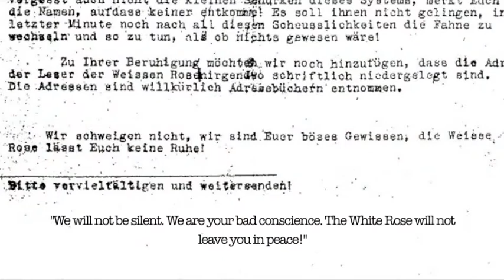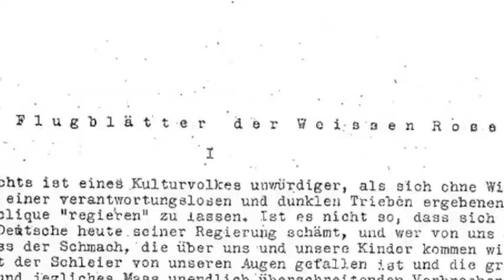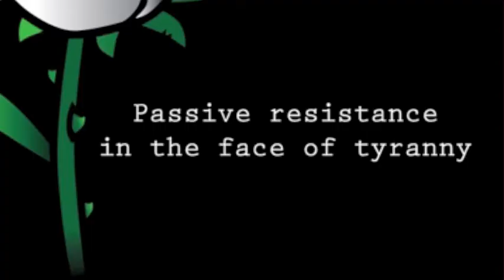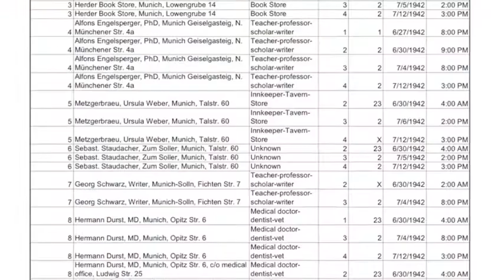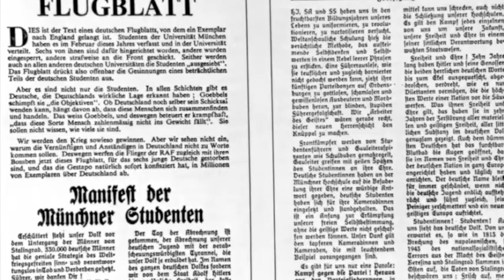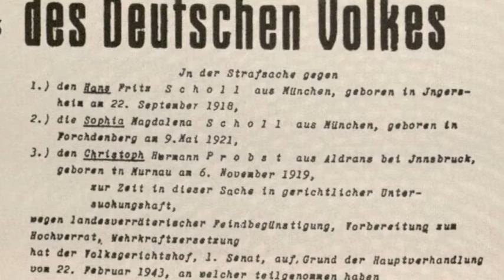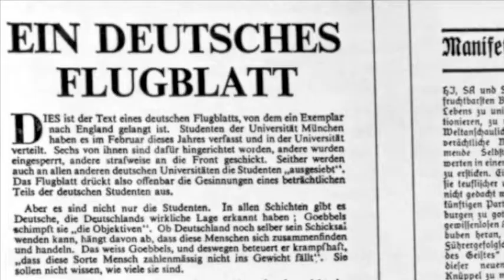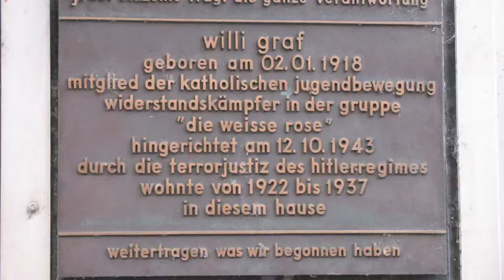"We Will Not Be Silent": The German Student Resistance